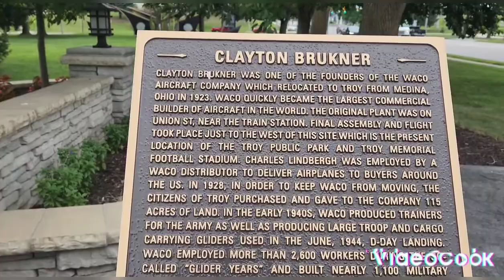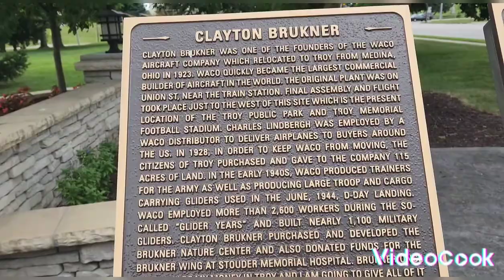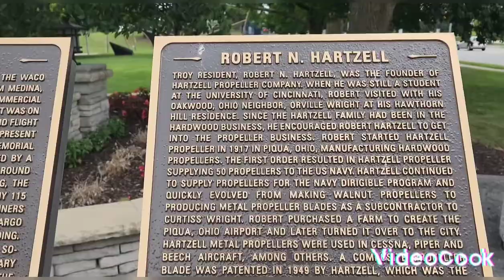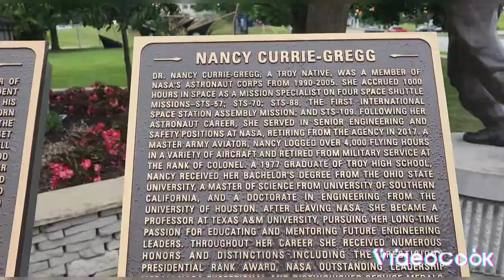Troy ohio pioneer of a aviation